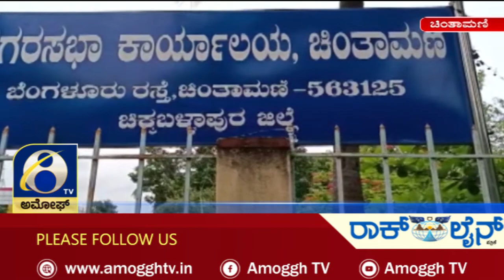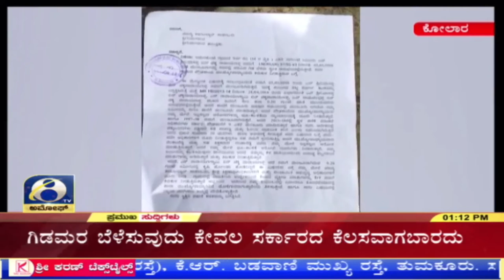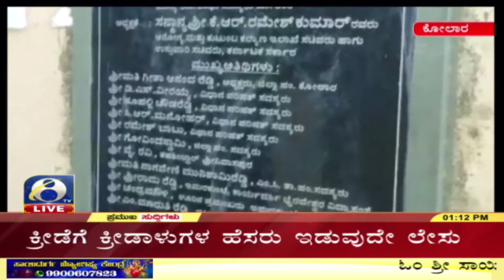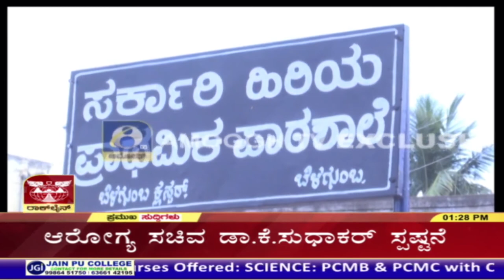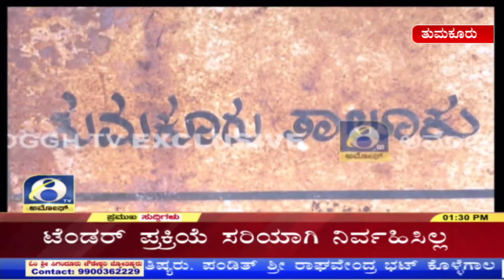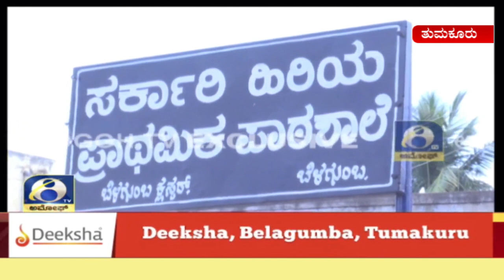ಸುದ್ದಿ ಮಧ್ಯಾಹ್ನ ಅಮೋಘ್ ನ್ಯೂಸ್ Amoggh News 1pm 08 08 2021